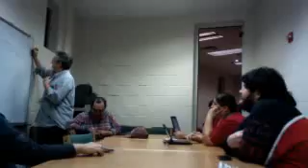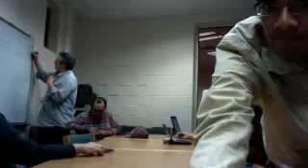OccupyMcAllen GeneralAssembly 2011 12 14